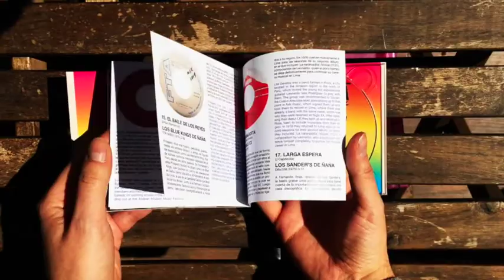Various - Cumbia Beat vol 3 (Vampisoul, 2019)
The third volume of our “Cumbia Beat” series includes again tracks by the some of the most important bands of the golden age of Peruvian cumbia: Los Diablos Rojos, Los Beta 5, Los Girasoles, Los Ecos, Los Demonios del Mantaro, Los Sander’s de Ñaña…

Peruvian cumbia brings together tropical music styles from Colombia and Cuba, Western influences such as 60s beat and psychedelic rock, and mixes them with indigenous melodies from the Amazonian jungle and traditional Andean songs. The result is a unique and vibrant style of music which reverberates with life.

El tercer volumen de nuestra serie “Cumbia Beat” incluye de nuevo temas de los grupos más representativos de la época dorada de la cumbia peruana: Los Diablos Rojos, Los Beta 5, Los Girasoles, Los Ecos, Los Demonios del Mantaro, Los Sander’s de Ñaña…

En la cumbia peruana convergen la música de Colombia y Cuba junto a influencias como el beat y el rock sicodélico de los 60, todo mezclado con melodías indígenas de la jungla amazónica y canciones tradicionales andinas. El resultado es un estilo musical único y vibrante que rezuma vida.

Notas interiores de Hugo Lévano (Sótano Beat) en inglés y español, ilustradas con fotos y memorabilia.